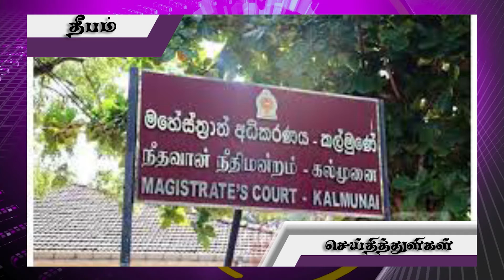short news 02( 22.04.2021) Jaffna Tamil News